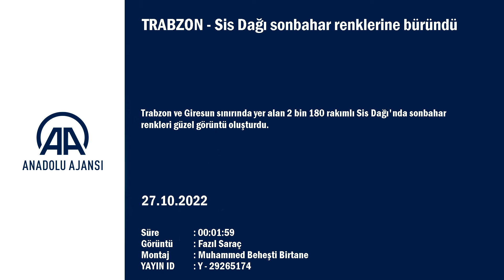Sis Dağı sonbahar renklerine büründü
Trabzon ve Giresun sınırında yer alan 2 bin 180 rakımlı Sis Dağı'nda sonbahar renkleri güzel görüntü oluşturdu.